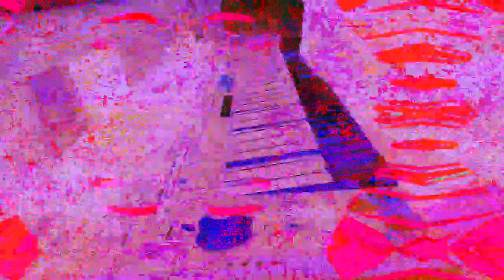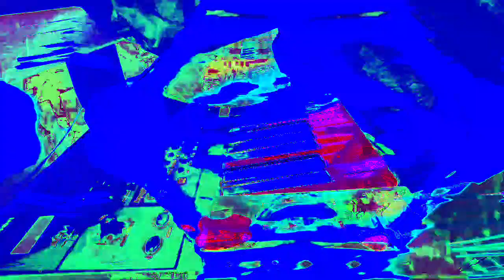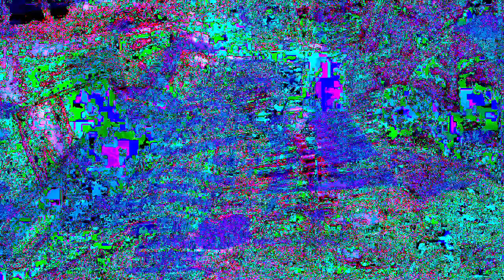11 minutes 39 or 40 second type video mixes made in Max 8 *Photosensitivity Warning*